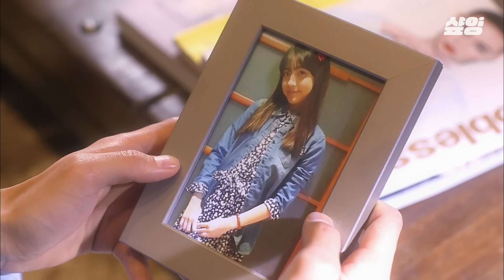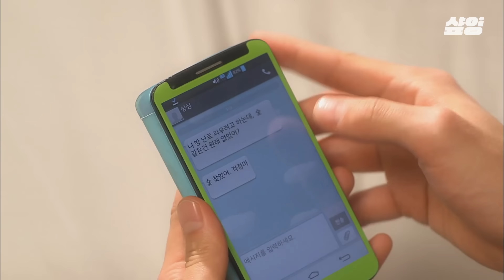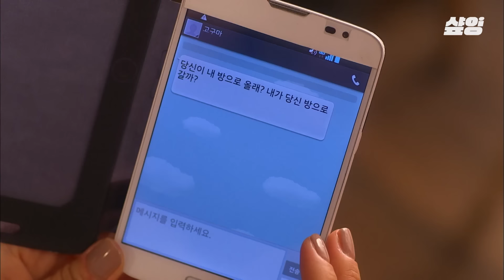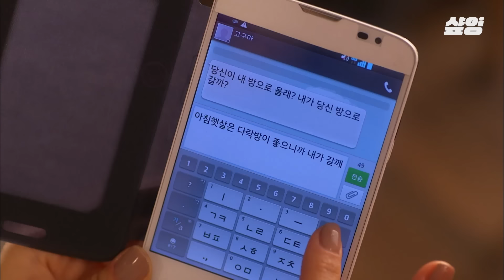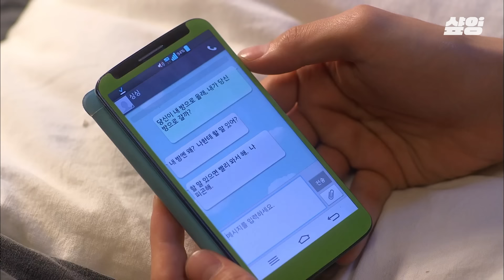[로맨스가필요해3] (30분) 망설이다 시작한 연하남과의 로맨스❤ 이렇게 좋은 걸 왜 망설였을까😍 | 샾잉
00:00 START!
05:00 시작을 두려워하는 김소연
10:42 성준을 향한 마음을 확신한 김소연
11:55 본격적인 연애 시작!